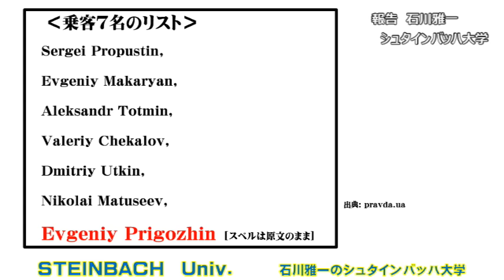ロシアでプリゴジン氏が乗ったジェット機が墜落して全員が死亡！プリゴジン派はロシア軍が対空兵器で撃墜と主張。ロシアテレビ局は「これが裏切者の末路だ」と報道【石川雅一のYOUTUBEシュタインバッハ大学】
東証ペンクラブ会員、学校法人評議員。日本放送協会（NHK）の記者報道カメラマンとして米国・中東・アジアの20か国、アフガニスタン、インド、ミャンマー、アメリカ海軍、NASA、国連安全保障理事会などを取材。クアラルンプールにある国際機関の講師としてアジア各国の放送局のジャーナリストやディレクターたちを養成。MBA。テクニカルアナリスト:CFTeⅡ。早稲田大学大学院商学研究科修了。「学科長賞」受賞。早稲田大学大学院博士後期課程中退。一級小型船舶操縦士、剣道初段、趣味は能楽。